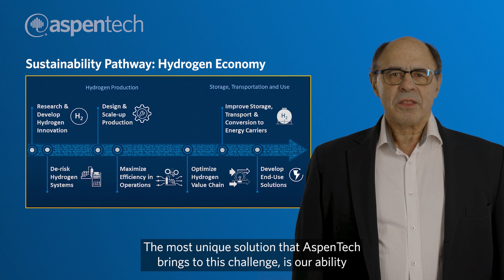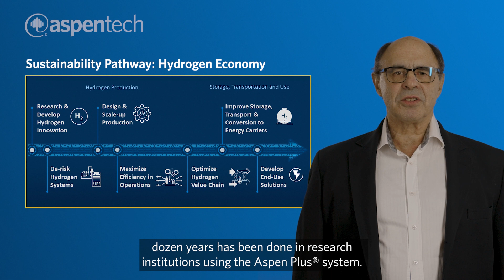AspenTech Sustainability Pathway: Hydrogen Economy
The AspenTech Hydrogen Economy Sustainability Pathway was developed to make key digital technologies easy to adopt for supporting innovation, execution and scaling of hydrogen projects across the value chain, from renewables to hydrogen production, to storage and delivery of hydrogen, to end use.